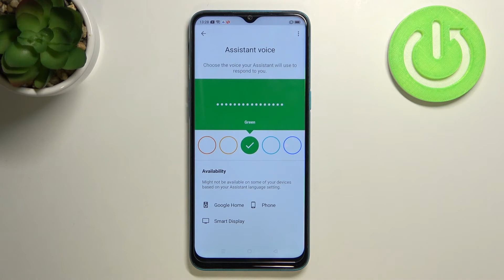How to Pick Voice of Google Assistant in Realme 5i - Set Up Male or Female Voice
Did you know that you can Pick Voice of your Assistant? Google Assistant Settings are super hard to operate in, that’s why our expert recorded this video, from which you'll find out how to locate Voice Options! Then, you’ll be able to choose Mele or Female Voice from a list of available ones and set up the best one. Just follow all steps from above, repeat them on Realme 5i, and pick a new voice for your personal assistant. Let’s begin!

How to Pick Google Assistant Voice in REALME 5i? How to Choose Google Assistant Voice in REALME 5i? How to Set Up Google Assistant Voice in REALME 5i? How to Select Google Assistant Voice in REALME 5i?